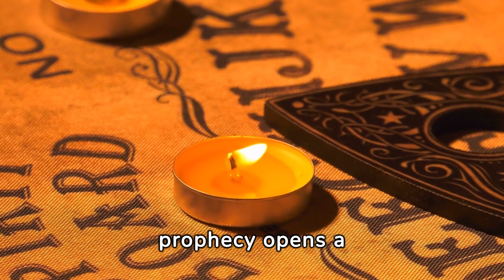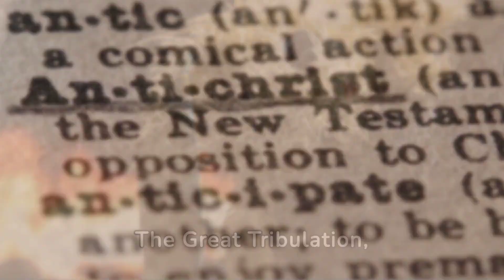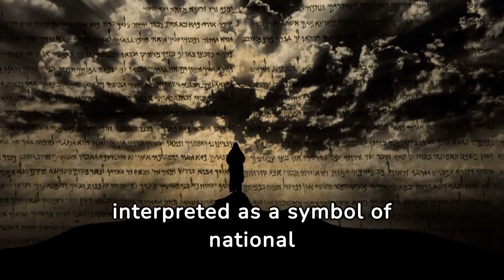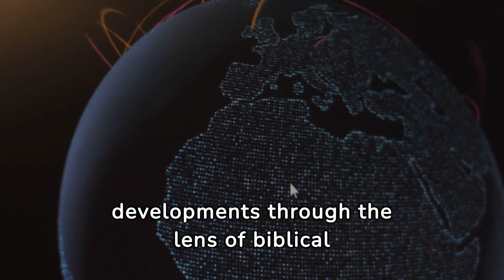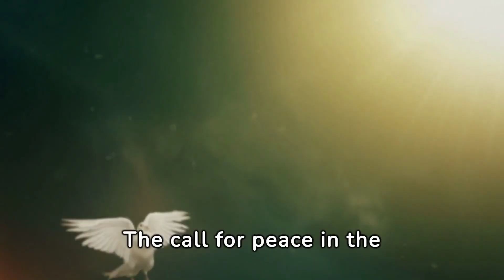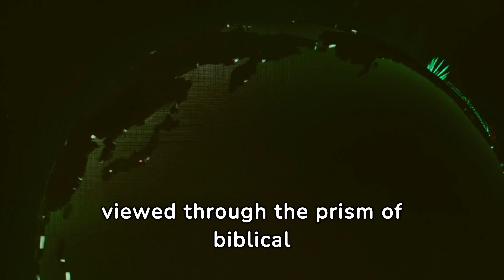The Roles of Russia and Ukraine: Unveiling the Biblical Prophecy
Exploring the potential links between modern-day Russia, Ukraine, and biblical prophecy opens a fascinating discussion. Many scholars and enthusiasts delve into ancient scriptures, seeking connections to contemporary geopolitical events. This quest not only enriches our understanding of biblical texts but also offers a unique lens to view current international relations.